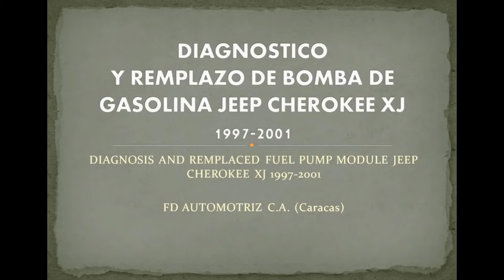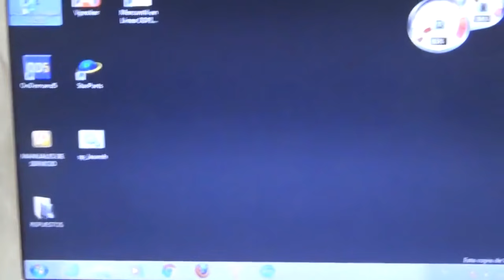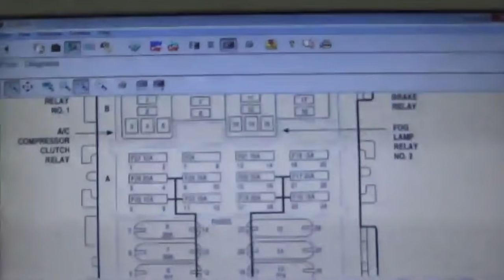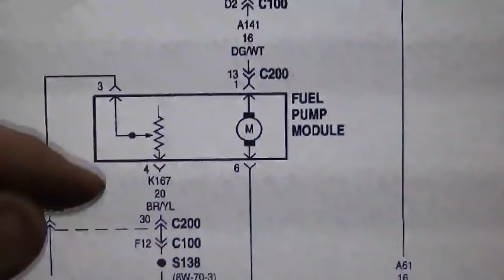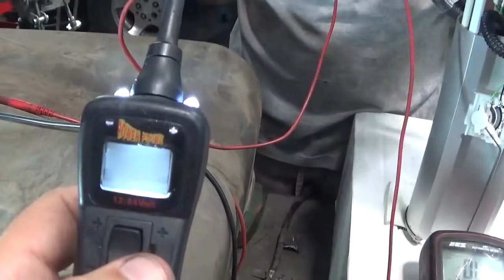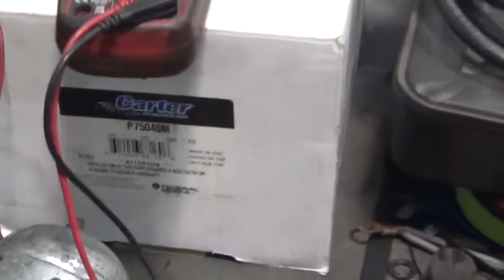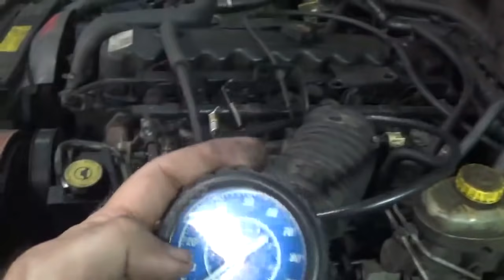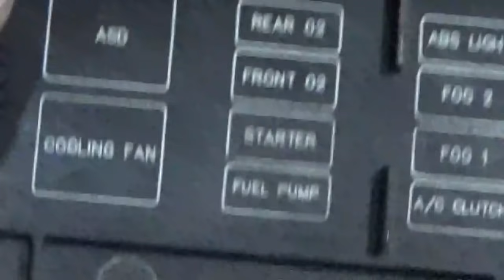Jeep Cherokee XJ 98-2001 Diagnostico y Remplazo de Bomba de Combustible